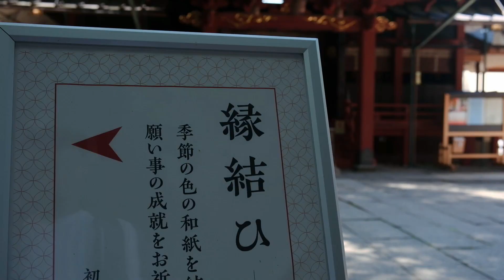根津美術館カフェが美し過ぎる！！表参道エリアのカフェ、美術館巡り【 NEZUCAFE | 新国立美術館 | 赤坂氷川神社】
おはようございます。さとり世代の会社員と申します。

さて、今回は表参道・赤坂エリアのハイセンスなカフェや美術館を巡ってきました。
普段は山手線東側にいるので西側は新鮮でお散歩がとても楽しかったです。

特に、動画内でも訪れた根津美術館内の" NEZU CAFE "は圧巻！！
美術館入場料も必要なので、なかなか普段利用は難しいですが
東京に来たならば是非一度は行ってみて欲しいです。

【Time line】
00:00 opening
00:48 表参道、レクサスカフェでモーニング
02:35 根津美術館、NEZU CAFE
05:30 新国立美術館
06:26 赤坂氷川神社(東京十社)
07:31 ending

【自己紹介】
東京で生活する20代の社会人(メーカー勤務)です。
日常のVlogを主に投稿しています。
カフェやホテルが好きなので、動画内で紹介したりしなかったり。

写真も好きでinstagramのフォローお待ちしています。

カメラ：Fujifilm X-H2  (奮発して買いました...!!)
編集ソフト：Power Director 365